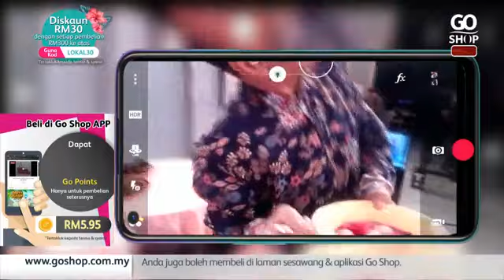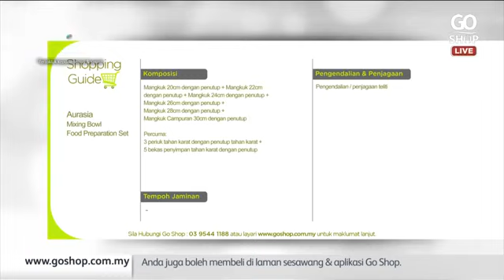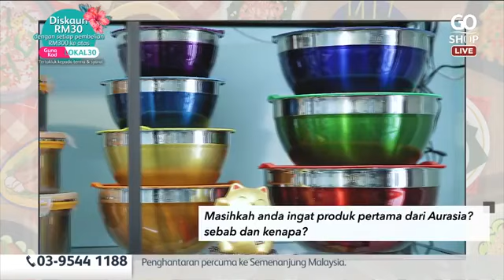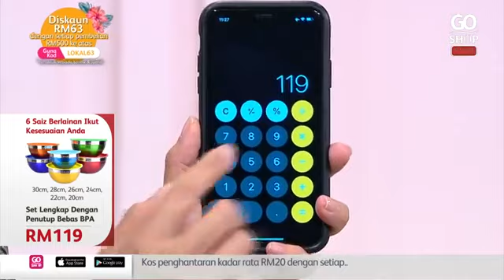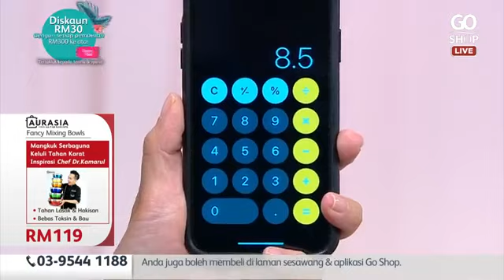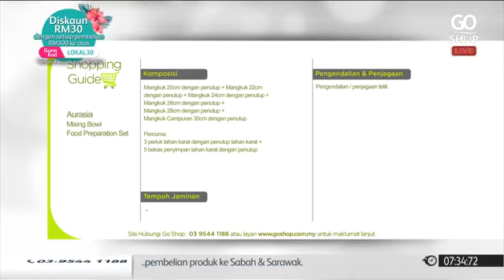[Dapur Malaysia] Aurasia Fancy Mixing Bowls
Kembalinya Stok -- Aurasia Fancy Mixing Bowl di Dapur Malaysia Pak Nil & Rai --
Sesiapa yang berminat beli cepat cepat sebelum habis dijual!!!

Jadi, jangan terlambat! Beli segera
Go Shop, Di Mana Shopping Membawa Keseronokan. *Tertakluk pada terma dan syarat